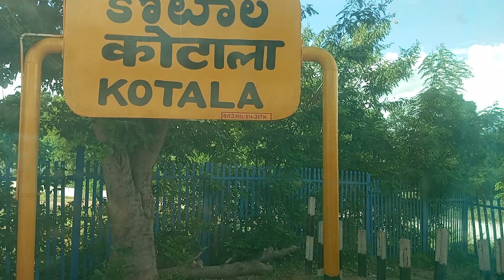ভারতের কোটালার ন্যাড়া পাহাড়। ছোট্ট সুন্দর একটি ট্রেন স্টেশন